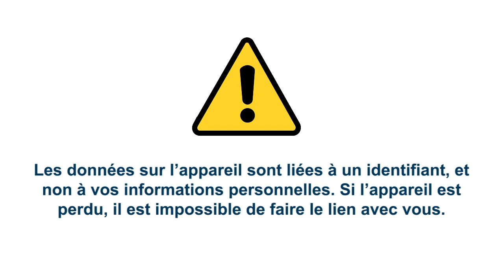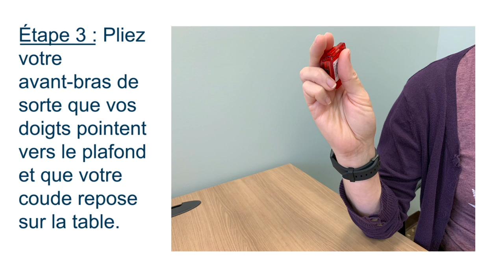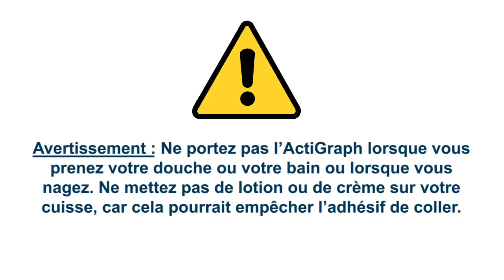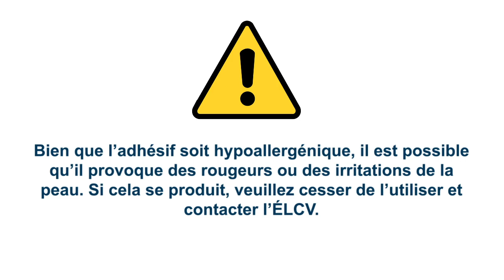Moniteurs de mobilité de l’ÉLCV : Guide de démarrage rapide pour utiliser l’ActiGraph pour la cuisse